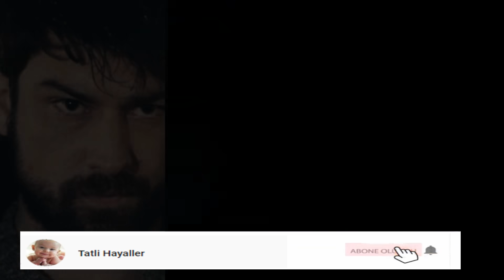Zümrüdüanka 10. Bölüm 2. Fragmanı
**Kaynak-